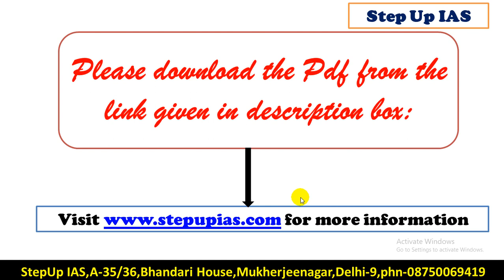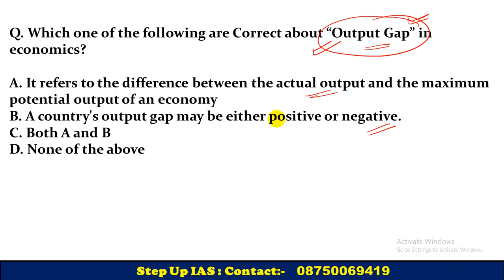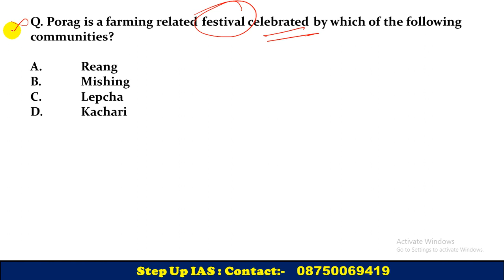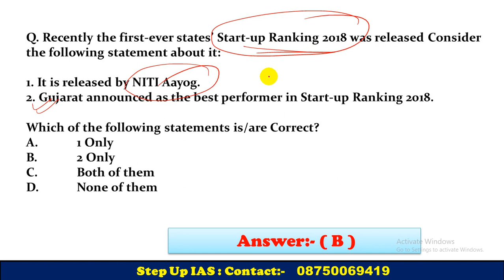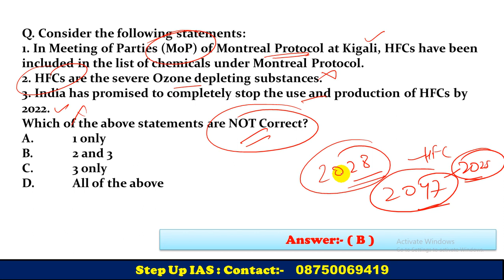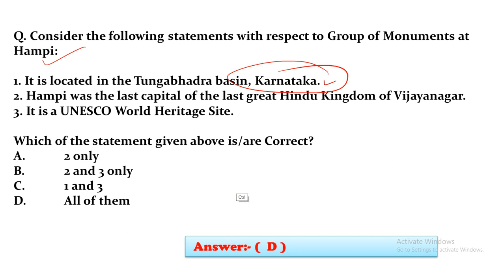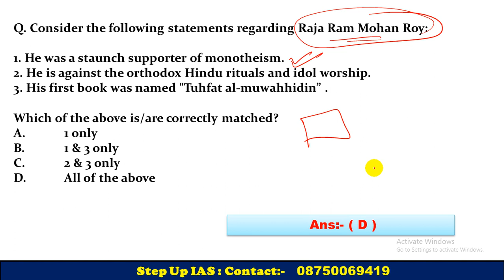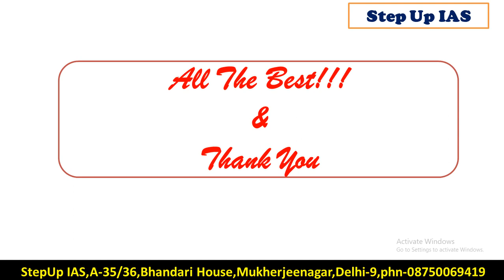700+ Most Probable Objective question Preliminary exam -2019/SESSION- 27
This video is a part of 700+ MCQs for preliminary 2019.These are the most probable topics of ias preliminary exam.
This Video playlist is having 700+ Most Probable Objective questions for Upsc Preliminary Exam 2019.This video is very Important for Aspirant from All exams like UPSC/,UPPSC, CSE 2019, to develop a skill of Intelligent Guess to solve objective questions.

Dear Civil Services Aspirant.
               StepUp IAS provides a single plateform where you can watch videos on different subjects.We are committed to provide you the best content together with best delivery.Watch our video and compare it with other channels you will find the difference.StepUp IAS is an IAS institute based in mukherjeenagar delhi who concentrate on its students to make them get selection in first attempt.We have personal coaches who have a huge expereience and some of them are selected candidates also.If you want the best from us you have to do just one thing trust us only for one month and you will find who we are and why we are the best.